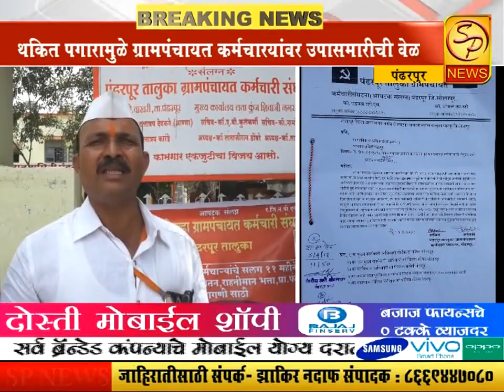ग्रामपंचायत कर्मचाऱ्यांचे पगार ११ महिन्यांपासून थकीत, पंचायत समितीसमोर कर्मचार्यांचे धरणे आंदोलन